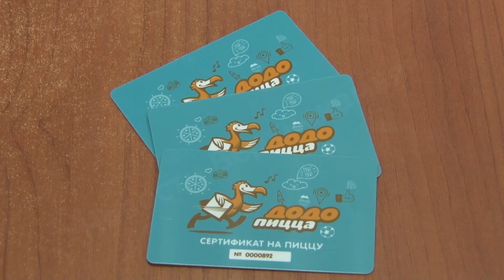Награждение мобильного репортера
Порядок в городе зависит и от нас - жителей города. Если вы увидели проблему - не молчите, а придайте этой ситуации огласку. Например, как это сделал мобильный репортер, который прислал в нашу редакцию видео с тараканами в районе общежития "Юность".